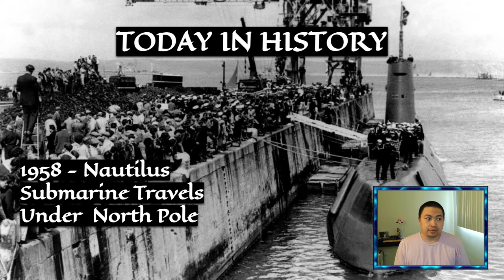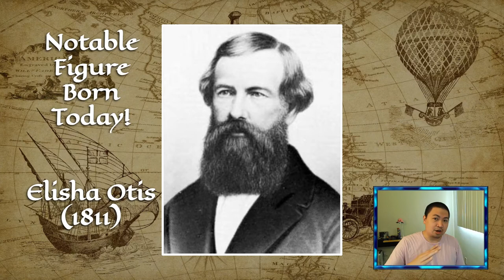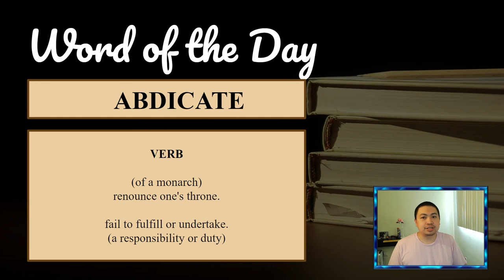Discovery Day Program Show 2021-08-03